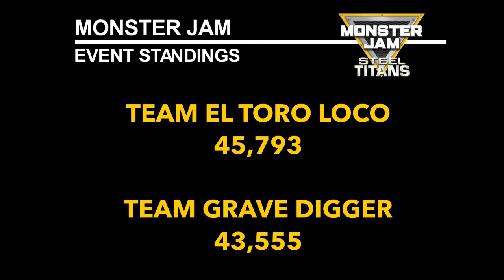Monster Jam: Steel Titans | Team El Toro Loco vs. Team Grave Digger | Freestyle [Gameplay]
Team El Toro Loco (El Toro Loco, El Toro Loco Yellow and El Toro Loco Black) vs. Team Grave Digger (Grave Digger, Son-uva Digger and Grave Digger: The Legend) in a freestyle competition in Monster Jam: Steel Titans